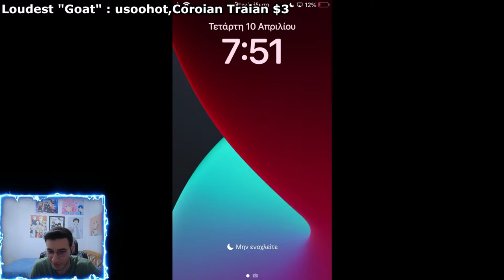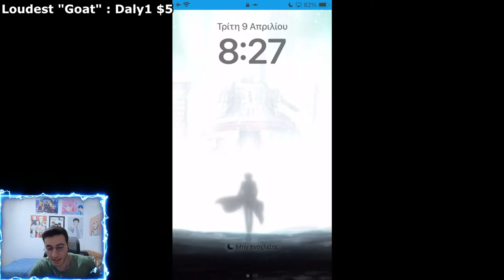Live! Free To Play Zemo Carina Into Sector 6 Incursions! 8.4 Tomorrow! Marvel Contest Of Champions